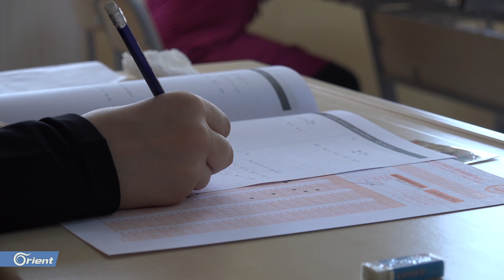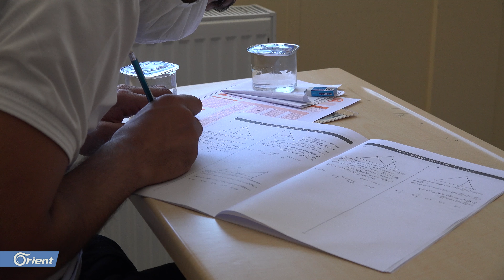مبادرة طلابية لمساعدة الطلاب السوريين لإجراء امتحان يوز في جامعة ماردين التركية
مبادرة طلابية سورية عملت على تأمين إجراء امتحان يوز لجامعة ماردين للطلبة السوريون في بعض الولايات التركية،
بهدف مساعدتهم على التقدم للمفاضلات الخاصة بالجامعات التركية في ظل استمرار إيقاف الاختبارات الخاصة بالطلبة الأجانب في تركيا.
تقرير: إبراهيم إسماعيل